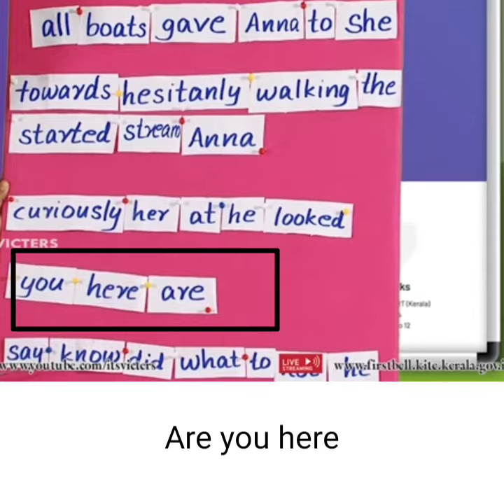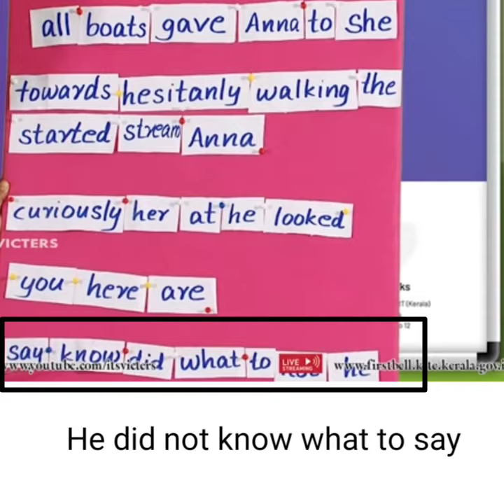Class 4 English Worksheet September 1